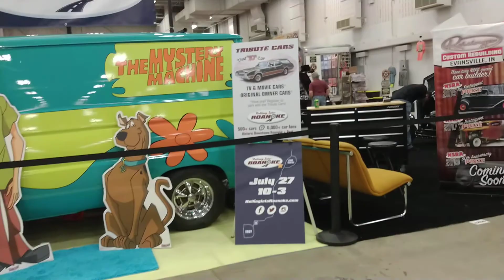Extreme car show part 5 W.O.W.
Fifth video of world of wheels Indianapolis Indiana VROOM BABY 😍